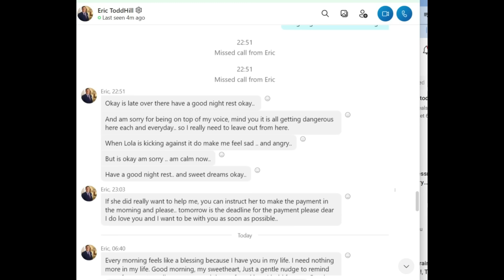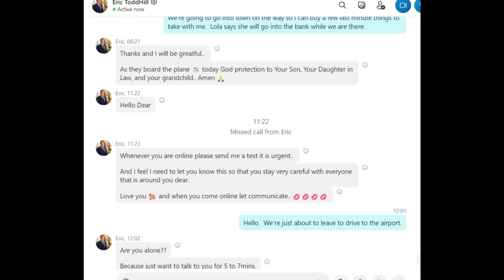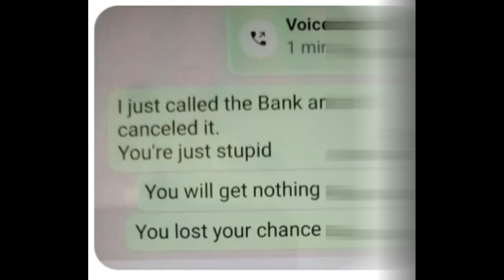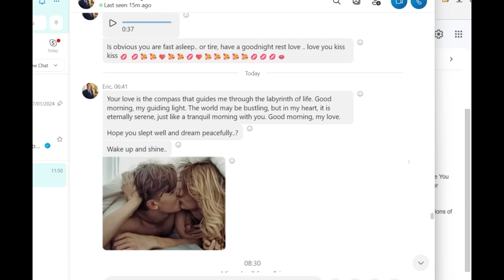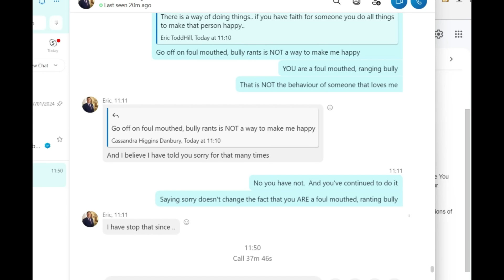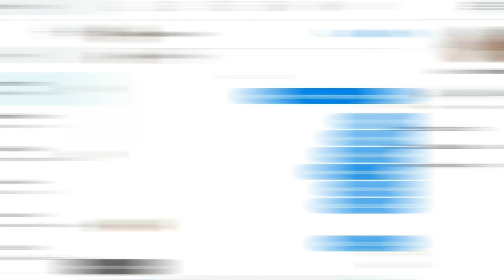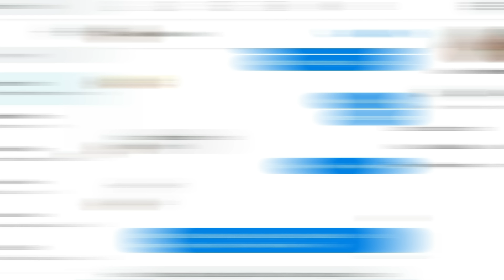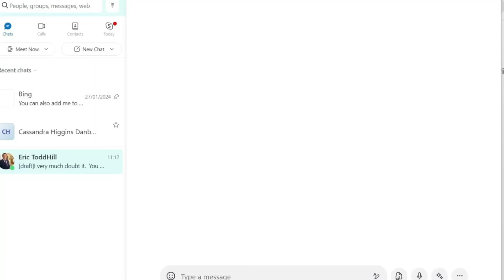This Foul Mouthed Ranting Bully Is "SORRY". (ETH Ep 14)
scambaiter scambaiting At last, our man has an explanation for why he can't pay for his own leave. Do you understand a word of it? If the person you are talking to online tells you they have to pay for their leave from the forces, then you know 100% for certain that you are talking to a scammer. I've left the expletives in this one, while our man talks and talks and talks and .